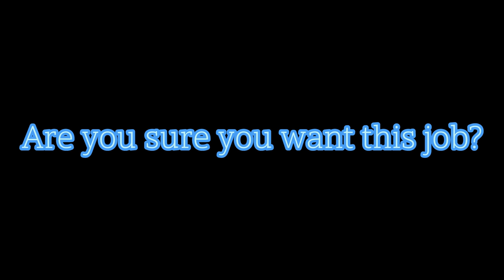Five Nigths at Capybara | Official Trailer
Five Nights at Capybara is a horror game, this is fanmade of original game Five Nights at Freddy's by Scott Cawthon, but Five Nights at Capybara has their own unique mechanics in the game, the game is still in development, but once it's released, it's gonna be posted on our discord server!

Tags (do not read): FNAF, fnaf, fivenightsatfreddy, five nights, horror, capybara, ok i pull up, five nights at capybara, fnaf SB, five nights at freddy's security breach, five nights at freddy's RUIN, fnaf help wanted 2, fnac, CAPY, fnaf fanmade games.